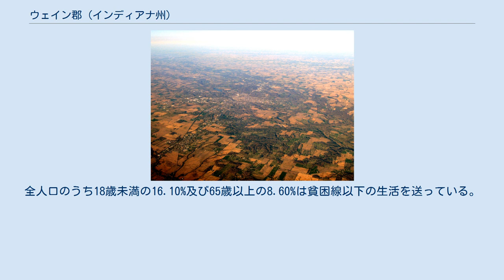ウェイン郡 (インディアナ州)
ウェイン郡 (ウェインぐん、英: Wayne County) はアメリカ合衆国インディアナ州に位置する郡である。
2000年現在、人口は71,097人である。
この郡の郡庁所在地はリッチモンドである。
 ウェイン郡は1811年に設立された。
この郡はアメリカ独立戦争の間将校であった、"マッド" アンソニー・ウェイン将軍の名を取って命名された。
ウェイン郡は主としてインディアナ州及びオハイオ州で多くの衝突が起こった、北西インディアン戦争の1790年代の彼の活躍を思い起こされる。
 2000年国勢調査に基づくウェイン郡の人口ピラミッド 2000年現在の国勢調査で、この郡は人口71,097人、28,469世帯、及び19,301家族が暮らしている。
29/km2 (76/mi2) の平均的な密度に30,468軒の住居が建っている。
18歳以上の女性100人ごとに対して男性は88.10人である。